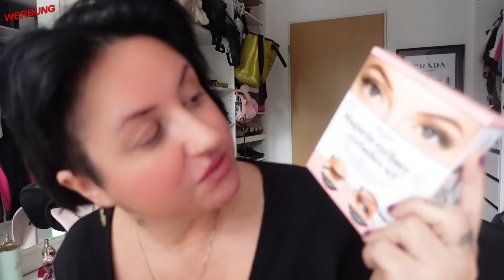MEINE KÖRBCHENGRÖSSE 🤫 MAGNETISCHE WIMPERN VON ACTION FÜR 2,95 👀 TAUGEN DIE WAS 🤔 ERMIN PUTZT 🧹